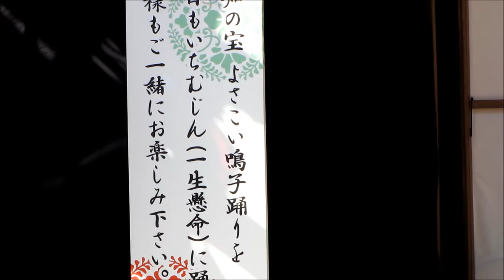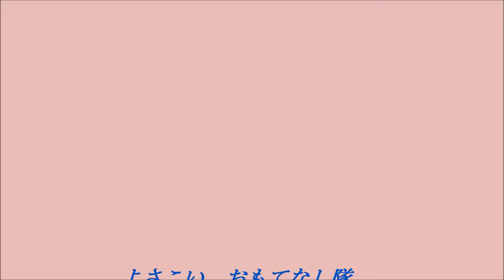よさこいおもてなし隊 いちむじん Final stage Digest 2012.3.31 Kochi Yosakoi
連日、おもてなしの心でよさこい鳴子踊りを披露されていた、
「いちむじん」の、進化したよさこい鳴子踊りの後半部と
同日の数カットを加えて、ダイジェスト風に編集しています。

They are the dancers of Itimujin who had announced the yosakoi Naruko dance.
There was a greeting on the last stage.
Digest

○Dance Team name
　いちむじん　～Itimujin～　　Yosakoi Omotenasitai
○Date
　March 31, 2012  PM
○Place
　高知県　高知市　JR四国　高知駅前　　(Japan   Kochi Prefecture Kochi )
○Movie camera material